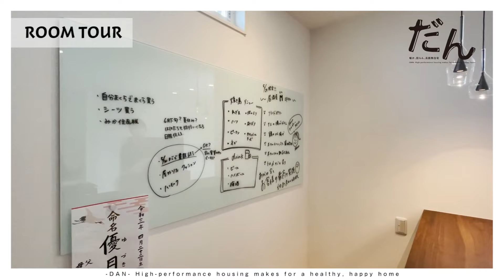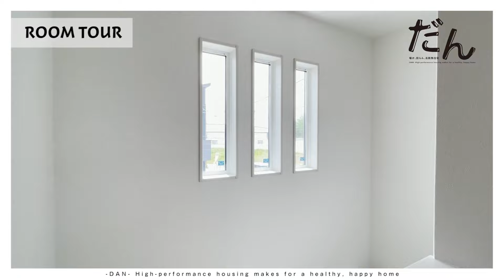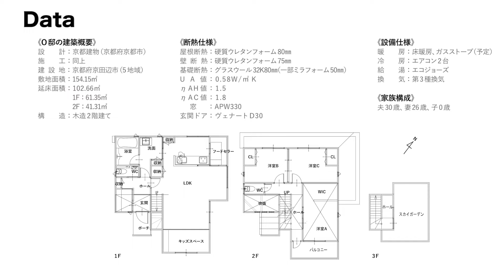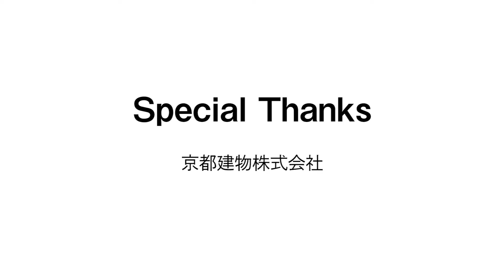【ルームツアー】暑さ寒さを感じない暮らし 住まい手インタビューNo.06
高断熱住宅専門誌「だん」の誌面連動「住まい手インタビュー」です。動画と合わせて雑誌「だん10」をご覧ください。

06《O邸の建築概要》
設計・施工： 京都建物（京都府京都市）

建設地：京都府京田辺市（5地域）
竣工：2021年
敷地面積：154.15㎡
延床面積： 102.66㎡
1F：61.35㎡
2F：41.31㎡
構造：木造2階建て

家族構成：夫30歳、妻26歳、子0歳
インタビュー：2021年6月6日

★高断熱住宅専門誌「だん」とは？
『だん』はつくり手と住まい手が一緒に読む高断熱住宅がテーマの住宅雑誌です。
高断熱にすることのメリットを、写真や図解でわかりやすく解説。
住まい手実例も踏まえて、これからの住まいを提案する一冊です。
発行：新建新聞社　企画：YKK AP

★雑誌「だん10」のお求めはAmazonで